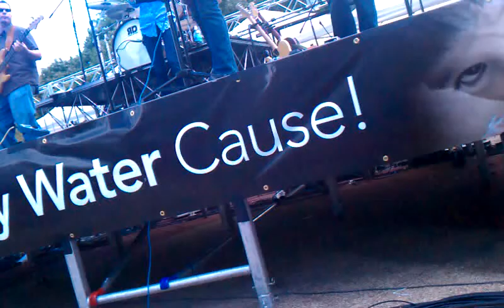Rock & Run outdoor concert 2010